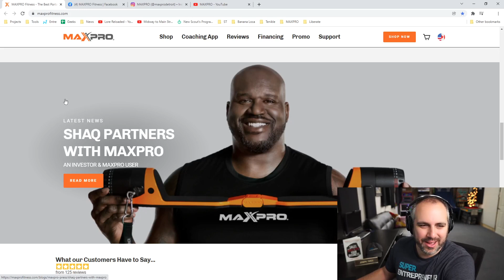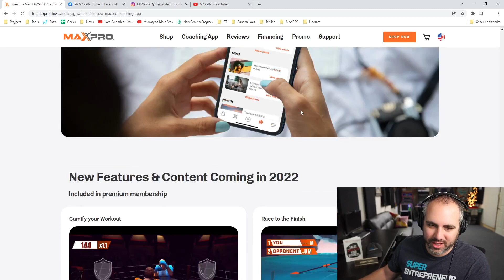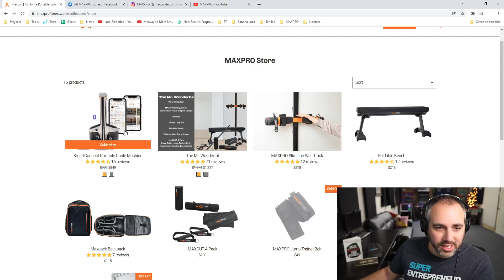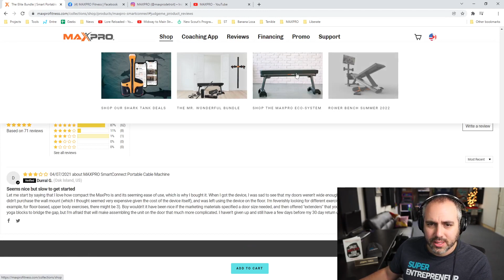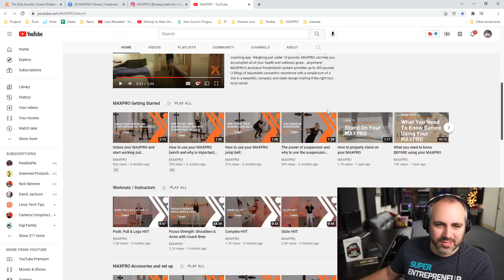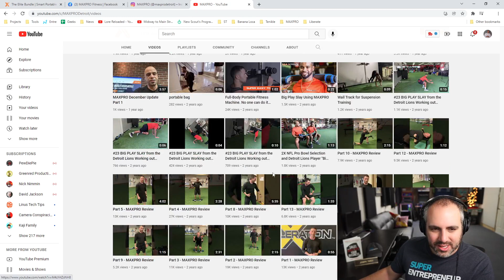Daymond Lost His Mind? | Max Pro Fitness on Shark Tank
Business Strategist, Super Joe Pardo reacts and gives his advice to the business Max Pro Fitness from Shark Tank Season 13 Episode 9.